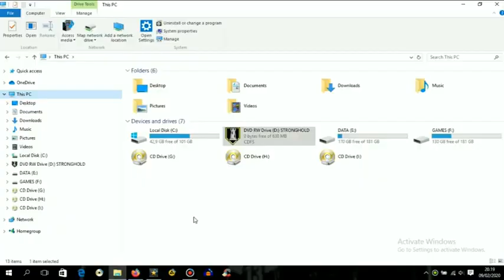Hitler Test (Pro Tools 12)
Program Used: Pro Tools 12